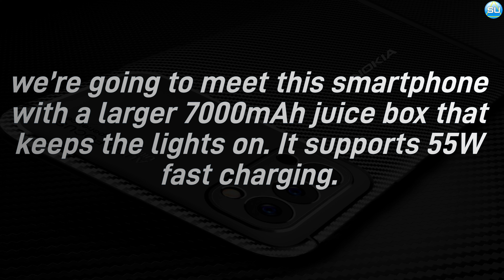R Magic Pro Phone 2022 Update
Nokia R Magic Pro 2022 Space

So, once charged, you can use the phone for a long time. Nokia engineers have incorporated fast charging technology that can recharge the juice box in no time. So, you can use the phone for playing games, browsing the internet, talking, and doing other activities for a long time without any hassle.